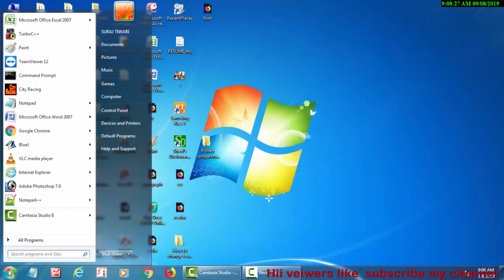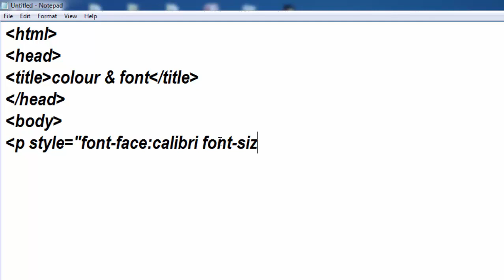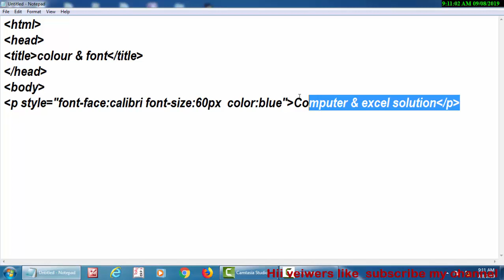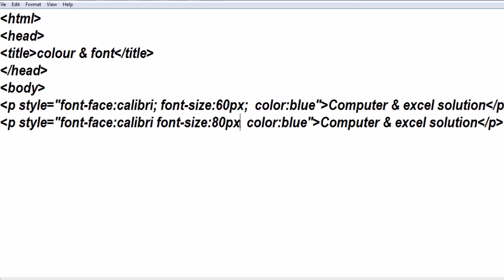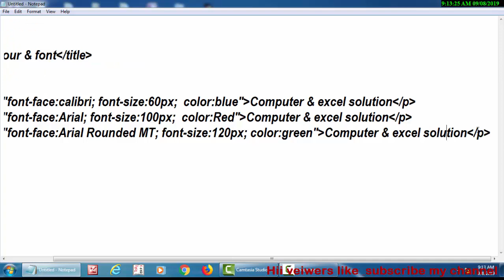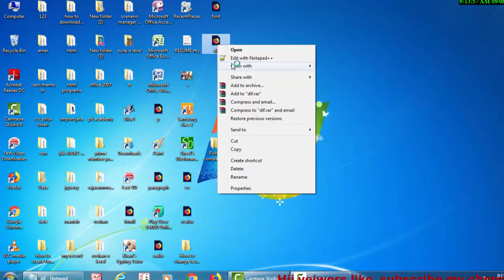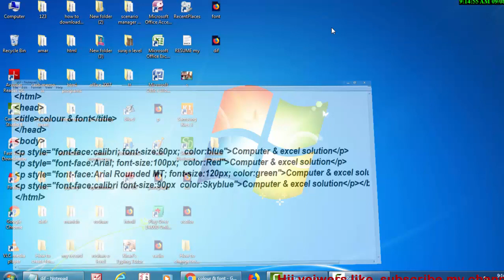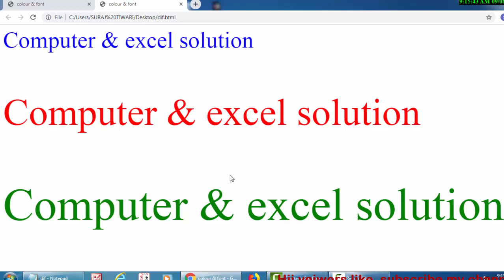How to increase your font size in html in hindi